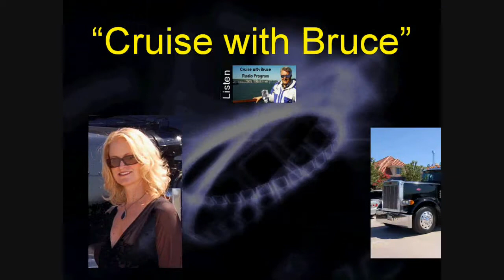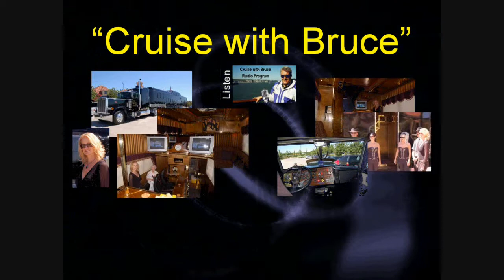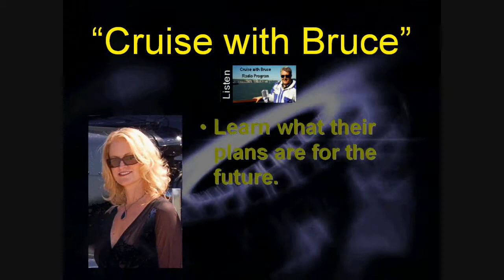Guinness Heaviest Limo Midnight Rider Cruise with Bruce & Pamela Machado talk Midnight Rider limo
In 2006, while on a trip to Temecula, California I pulled into the parking lot of a vineyard and said "How in the world did they get that train here!?" That was the first time that I met Mike and Pamela Machado along with the rest of their partners. I was invited to see and photograph The Midnight Rider Limo and hear their story. Pamela took time out of her schedule to show me the inner workings of this amazing limousine. Join us on the Cruise with Bruce radio show to hear all about their journey. When Mike and Pam started formulating plans to build the "Midnight Rider" with their friends in 1986, they never thought that some day The Midnight Rider would set a Guinness World Record in 2011 as the world's heaviest limousine, but it has. In January, 2011, The Guinness Book of World Records listed The Midnight Rider as the world's heaviest limousine. At 25.5 tons the tractor trailer conversion has set the record. It features three lounges, a full bar and five televisions. Listen to Bruce Oliver's interview of Pamela Machado as Pam talks about the journey that they've taken to make the Midnight Rider Limo a reality. Find out which destinations you might want to travel to that they frequently visit with their guests. Travel with us from Los Angeles to Las Vegas. Maybe the day will come when you get to see one of the four new "Midnight Rider" style tractor trailer limousines someday operating on the road ways from New York to Boston or in New Orleans, Orlando, or Chicago.